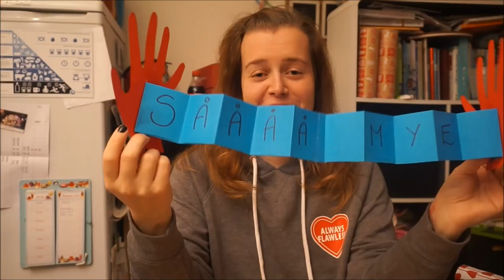Valentine's day DIY